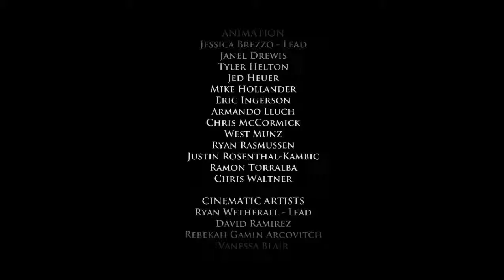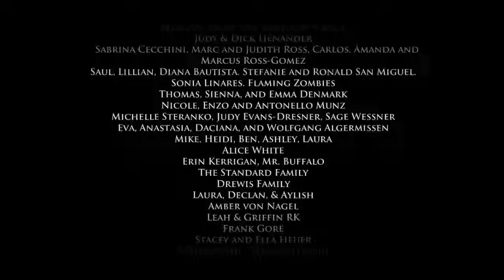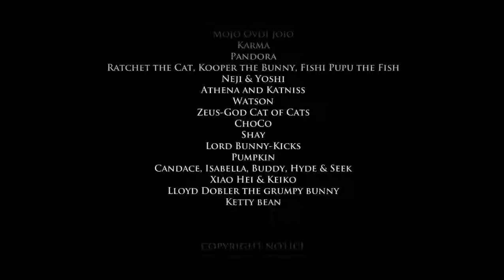Game Of Thrones [Part 2] WTF ENDING!!!!!!!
Game of Thrones is an episodic point-and-click graphic adventure fantasy drama video game based on the A Song of Ice and Fire fantasy novels by George R. R. Martin and their TV adaptation Game of Thrones, released in December 2014 for Microsoft Windows, OS X, PlayStation 4, Xbox 360, Xbox One, iOS, PlayStation 3 and Android.
The game is being developed by Telltale Games and follows the episodic format found in other Telltale titles, such as The Walking Dead, The Wolf Among Us, and Tales from the Borderlands, where player choices and actions influence later events across the 6-episode arc. The story revolves around the northern House of Forrester, rulers of the Ironwood, whose members, including the 5 playable characters, attempt to save their family and themselves after ending up on the losing side of the War of the Five Kings. The game also includes settings, characters and voice actors from the novels and TV series.

Personal Thoughts: Spoilers

Seriously Spoilers
Ok so that has to be one of the most surprising deaths i have ever seen, Just right in the neck ;-;. Anyway i'll be doing the entire season episode 2 will be out in a few weeks hopefully no one else dies but that is just wishful thinking.